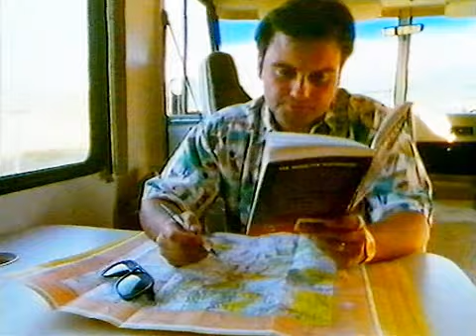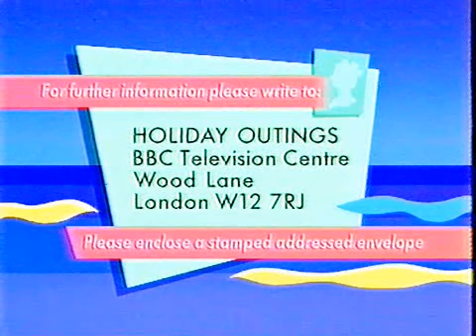Holiday Outings New Mexico USA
Camper route in New Mexico.